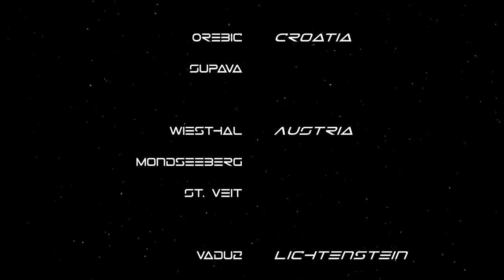Best drone footage 2017 in 4K | DJI Mavic Pro Cinematic Aerial Compilation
This was 2017! My best cinematic aerial drone footage compilation of 2017 filmed with a DJI Mavic Pro. Capturing the beauty of my home country Austria and locations in The Netherlands, Croatia, Lichtenstein and Switzerland. Fly with me over the mountains of Salzkammergut, rivers in Salzburg, lakes in Upper Austria, the danube in the Wachau and enjoy the flying through the nature.

If you like the video, share it with a friend! I'd love to see this video surpass all my previous videos in views!

THE NETHERLANDS:
Ridderkerk

AUSTRIA:
Schwarzindien / Mondsee, Grottensee, Irrsdorf, Kreuzstein, Dürnstein, Gosausee, Eisenau / Schafberg, Drachenwand, St. Lorenz, Weisenbachthal, Wiesthal, Mondseeberg, St. Veit, Grossarl

CROATIA:
Orebic, Supava

LICHTENSTEIN:
Vaduz

SWITZERLAND:
Zug, Rigi Hochflue, Luzern